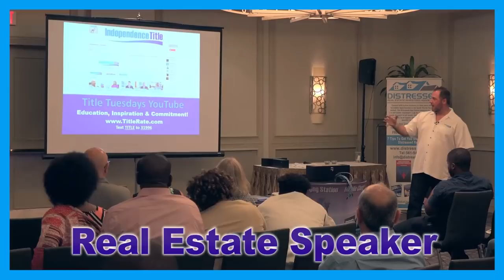What You Need to Know About FIRPTA (Foreign Investment in Real Property Tax Act)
The Foreign Investment in Real Property Tax Act of 1980, enacted as Subtitle C of Title XI of the Omnibus Reconciliation Act of 1980, Pub. L. No. 96-499, 94 Stat. 2599, 2682, is a United States tax law that imposes income tax on foreign persons disposing of US real property interests.